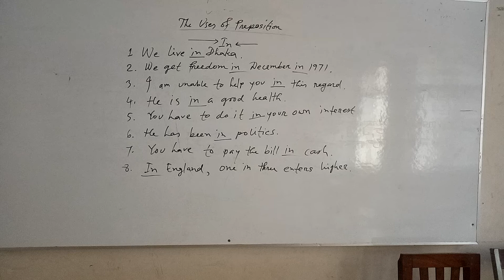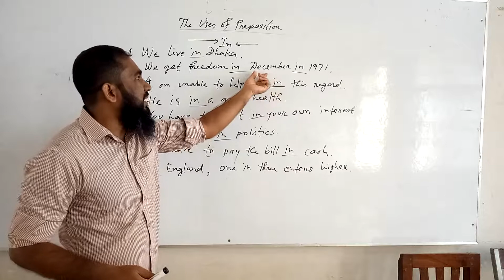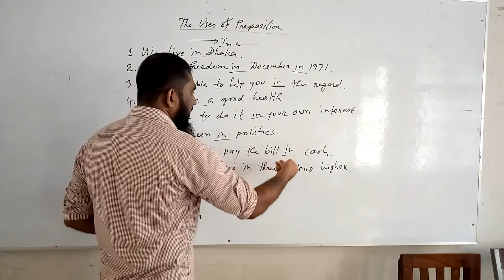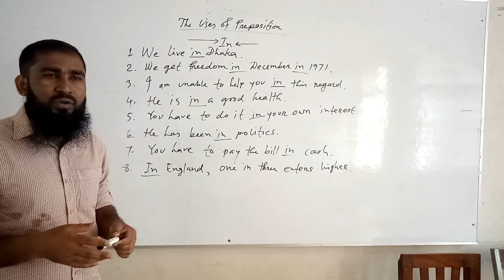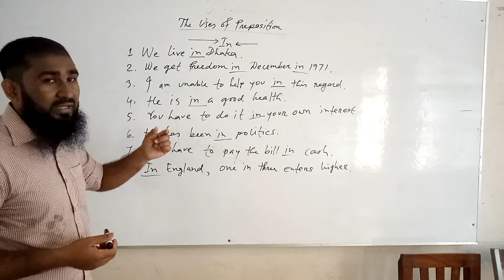Class:6-10 Sub: English Topic: Preposition.